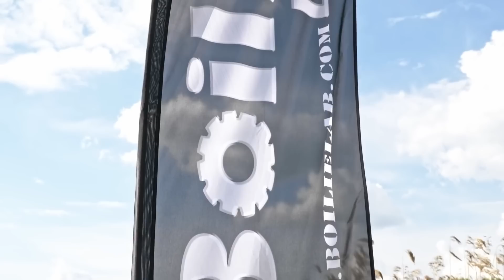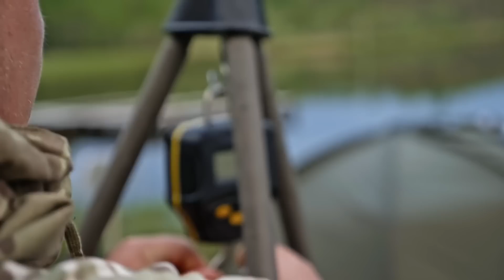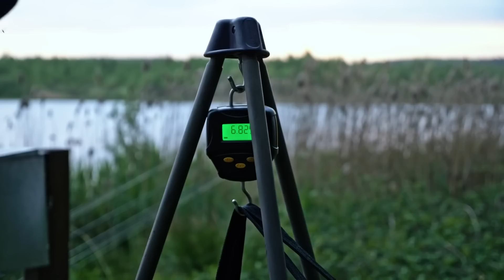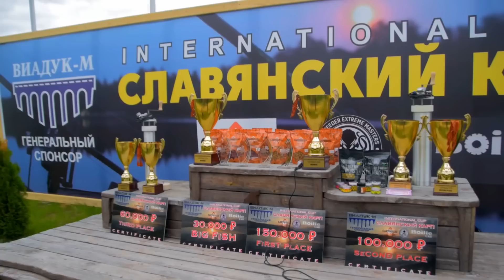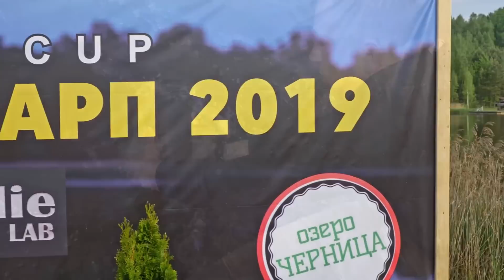"Славянский Карп 2019" спортивный водоём Черница (Беларусь)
Понаблюдал за спортивным карпфишингом, а точнее за турниром Славянский Карп 2019 на озере Черница. Турнир продолжительностью 96 часов собрал 12команд из 3 стран и я воспользовался возможностью пообщаться с некоторыми командами на тему спортивного карпфишинга.
Репортажное видео.

Отдельное спасибо за перепосты моих видео!

Категория